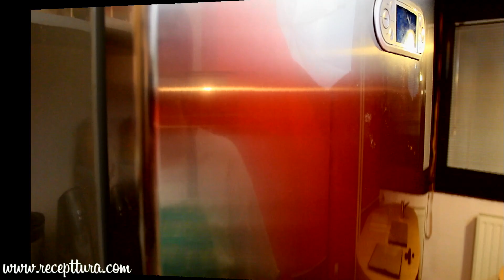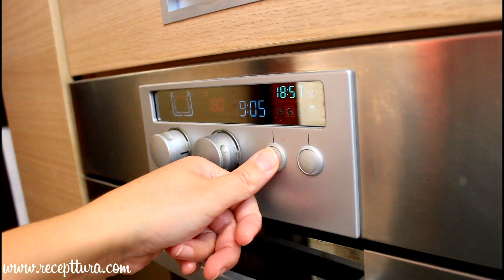Puding keksići - Pudding Cookies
Odlični puding keksići od vanilije i čokolade spremaju se brzo, pa su idealni kad god poželite nešto gricnuti.

SASTOJCI:

Keksići od vanilije:
- 125 grama maslaca
- 50 grama šećera u prahu
- 2 vrećice vanilin šećera
- 125 grama brašna (glatkog)
- 50 grama praška za puding od vanilije

Keksići od čokolade:
- 125 grama maslaca
- 50 grama šećera u prahu
- 2 vrećice vanilin šećera
- 125 grama brašna (glatkog)
- 50 grama praška za puding od čokolade

Ako vam se dopao ovaj video slobodno ostavite svoj komentar, a rado ćemo odgovoriti i na sva pitanja u vezi recepta.

INGREDIENTS:

Vanilla Cookies:
- 125 grams butter
- 50 grams powdered sugar
- 2 bags vanilla sugar
- 125 grams flour
- 50 grams vanilla pudding powder

Chocolate Cookies:
- 125 grams butter
- 50 grams powdered sugar
- 2 bags vanilla sugar
- 125 grams flour
- 50 grams chocolate pudding powder